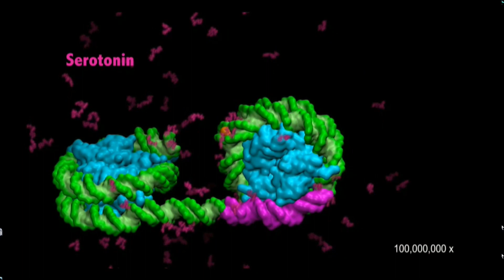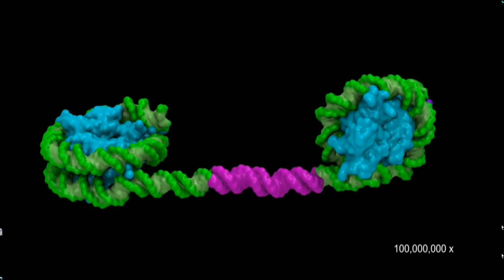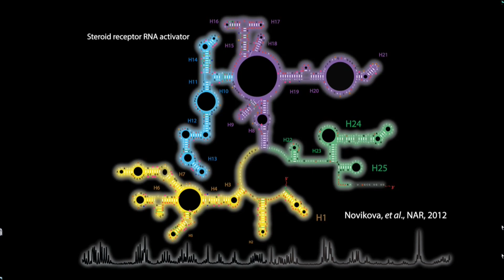How You Know You're in Love: Epigenetics, Stress & Gender Identity | Karissa Sanbonmatsu | TEDxABQ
This talk was given at a local TEDx event, produced independently of the TED Conferences. Social interactions alter DNA (‘epigenetics’). Revealing how her own gender transition led her down the path of epigenetics, Scientist Karissa Sanbonmatsu takes us on a journey to DNA rave parties and the science of love. Following Laverne Cox, Geena Rocero and Janet Mock, Dr. Sanbonmatsu comes out as a transgendered woman in her talk. She argues that long RNA molecules (DNA’s molecular cousins) may unlock the secrets of epigenetics and someday help with autism, addiction and Alzheimers'.

Dr. Sanbonmatsu is a principal investigator at Los Alamos National Laboratory After studying electromagnetic turbulence above the aurora borealis, Dr. Sanbonmatsu shifted to bioscience, investigating the molecular machine that implements the genetic code. Two years ago, her team mapped a long gender-related RNA molecule that might be involved in reprogramming DNA. With increasing evidence that DNA can be permanently altered by the environment of the womb and by social interactions after birth, Dr. Sanbonmatsu is unlocking secrets of RNA molecules that may control these processes.